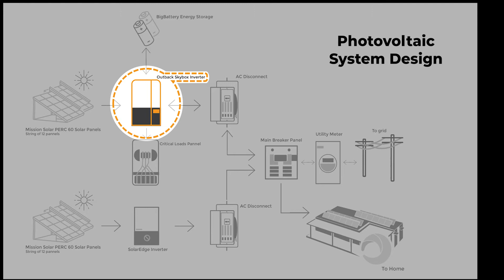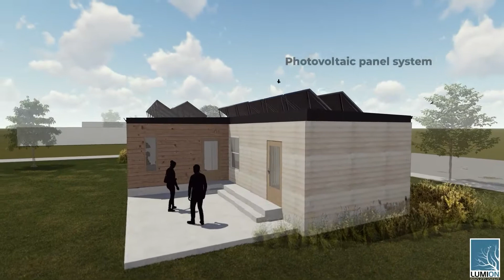2020 Build Challenge - University of Illinois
The University of Illinois Solar Decathlon ADAPTHAUS team of 2019 is building a prefabricated, adaptable house that focuses on adapting to changing lifestyles. Homeownership is unattainable for most young professionals. However, ADAPTHAUS is an inexpensive option for young adults that would allow for home expansion in accordance with demand for space. Additional modules can be purchased with the introduction of a nuclear family; the same units can be offloaded or repurposed with space demand shifts. This allows for the maintenance of a single home throughout the homeowner's life.